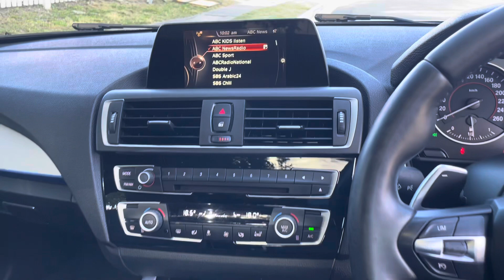2016 BMW 125i M Sport (SOLD!!!)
For more information on this M Sport optioned 125i please